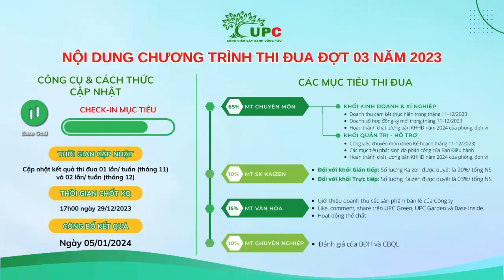UPC Intro Chương trình thi đua đợt 03 năm 2023